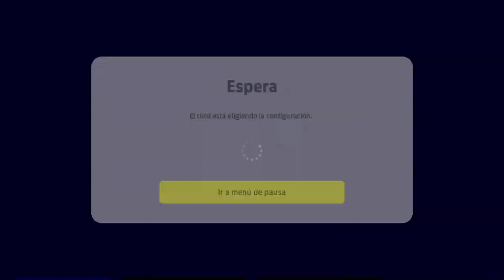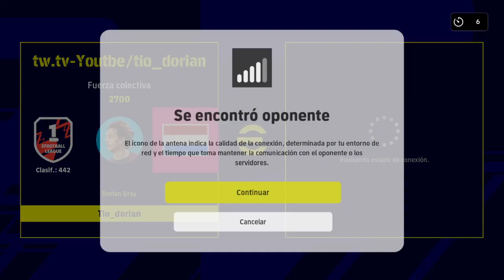Efootbal 2023: COMO JUEGA TONALI POTW?